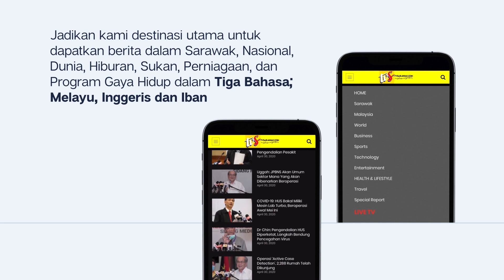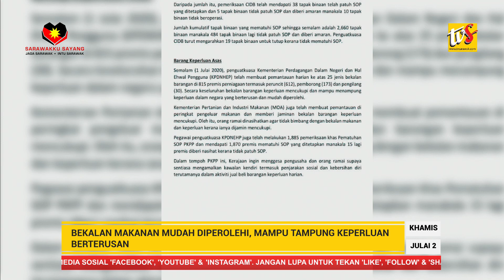Bekalan Makanan Mudah Diperolehi, Mampu Tampung Keperluan Berterusan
1. Bekalan Makanan Mudah Diperolehi, Mampu Tampung Keperluan Berterusan

2. Sarawak Miliki Kelebihan Bekalan Makanan

3. Sarawak Berminat Jadi Pengeluar Keju Kerbau Premium Di Negara